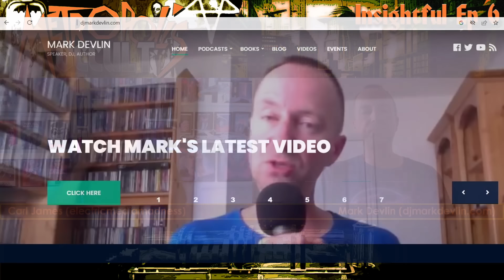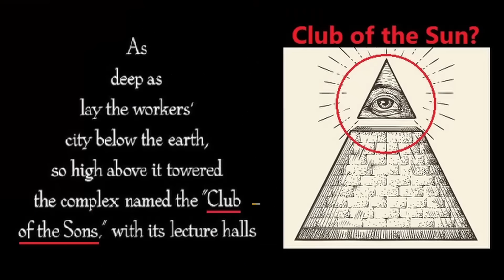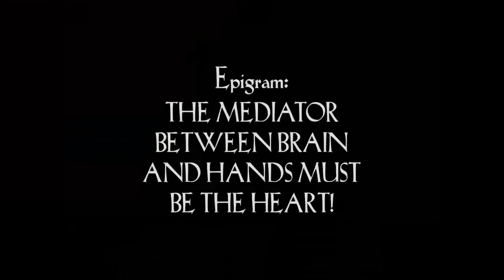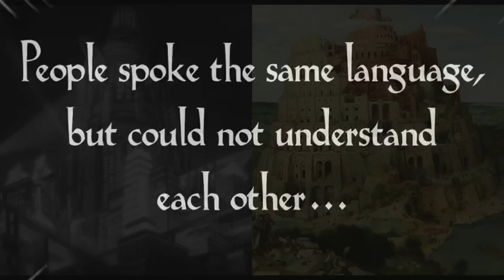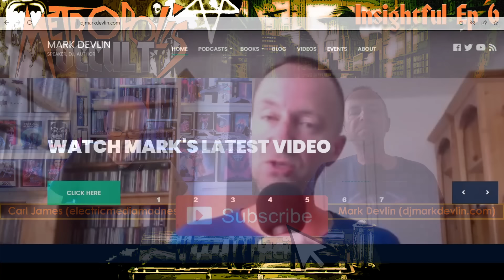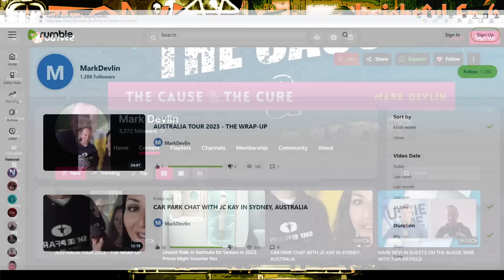MARK DEVLIN AND CARL JAMES TALK ABOUT THE MOVIE ‘METROPOLIS’ (1927) ON ‘INSIGHTFUL’ PODCAST, NOV ’23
The British researcher and podcast host Carl James, who specialises in decoding occult symbolism in movies, invited me to talk about a film of my choice on his ‘Insightful’ podcast.

I opted for the German futuristic masterpiece ‘Metropolis’ from director, (and occultist/ freemason) Fritz Lang. For many years I have been in awe of how accurately, almost 100 years prior, this film depicted elements of what human society would be like in these very times. This hints very strongly at foreknowledge of “elite” agendas on the part of Lang.

Along the way Carl and I discuss many of the allegorical and metaphorical aspects of the story, its rooting in Biblical and spiritual themes, and its strong hints towards Transhumanism.